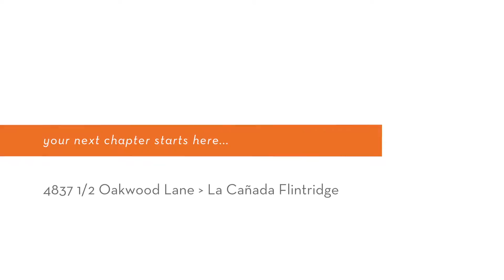4837 1/2 Oakwood Lane - Podley Properties (Monica Hsu)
OakwoodLane.podley.com